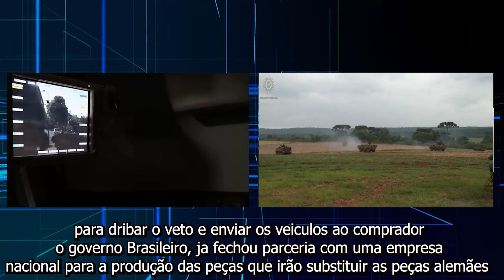DEPOIS DO VETO ALEMÃO, BRASIL VAI PRODUZIR PEÇAS DO BLINDADO GUARANI PARA EXPORTAR PARA AS FILIPINAS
imagens: Exercito - Iveco
produção: AC Defesa